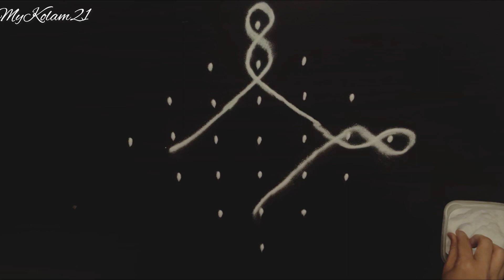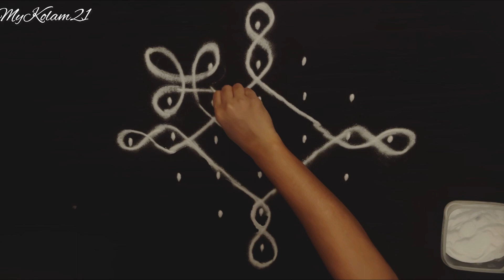7-1 dots Thippudu Muggulu||Sikku Kolam Muggulu|| Easy and Simple Chukkala Muggulu